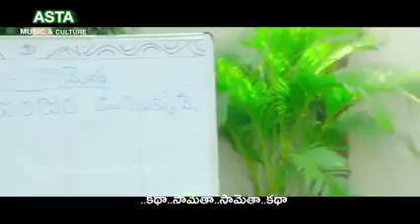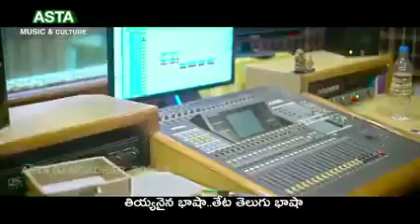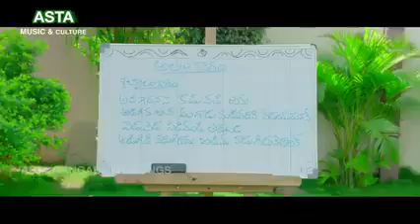కమ్మనైన అమ్మ భాష - మన తెలుగు భాష...@ తెలుగు భాష ప్రోత్సాహక సాంగ్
Video from AKSHARA YRKREDDY  NGOS